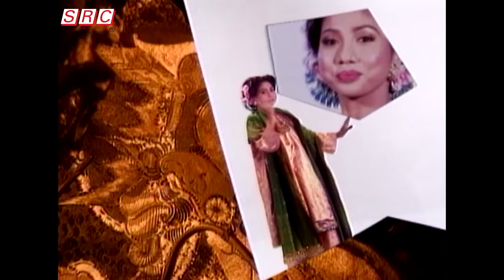Noraniza Idris - Awallah Dondang (Official Music Video)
Dapatkan album "Ala Dondang" di iTunes

Awallah Dondang - Noraniza Idris
Lirik: Hairul Anuar Harun
Album: Ala Dondang (1997)

Awallah dondang
Dondanglah sayang
Awallah dondang
Dondanglah sayang (ayum-ayum)
Awallah dondang
Dondanglah sayang

Suara mersik burung kenari
Bagai meraut rotan sebatang (ayum-ayum)
Bagai meraut rotan sebatang
Tiada nasib untuk dicari
Bagai melukut tepian gantang (ayum-ayum)
Bagai melukut tepian gantang

Awallah dondang
Dondanglah sayang
Awallah dondang
Dondanglah sayang (ayum-ayum)
Awallah dondang
Dondanglah sayang

Serindit putih di dahan manggis
Kemana pergi burung kenari (ayum-ayum)
Kemana pergi burung kenari
Langit merintih awan menangis
Lukanya hati tanggung sendiri (ayum-ayum)
Lukanya hati tanggung sendiri

Awallah dondang
Dondanglah sayang
Awallah dondang
Dondanglah sayang (ayum-ayum)
Awallah dondang
Dondanglah sayang

[muzik]

Awallah dondang
Dondanglah sayang
Awallah dondang
Dondanglah sayang (ayum-ayum)
Awallah dondang
Dondanglah sayang

Parang yang lama diganti hulu
Turun ke huma bekal dibawa (ayum-ayum)
Turun ke huma bekal dibawa
Dagangnya kita musafir lalu
Tiba masanya kembali jua (ayum-ayum)
Tiba masanya kembali jua

Awallah dondang
Dondanglah sayang
Awallah dondang
Dondanglah sayang (ayum-ayum)
Awallah dondang
Dondanglah sayang

Awallah dondang
Dondanglah sayang
Awallah dondang
Dondanglah sayang (ayum-ayum)
Awallah dondang
Dondanglah sayang